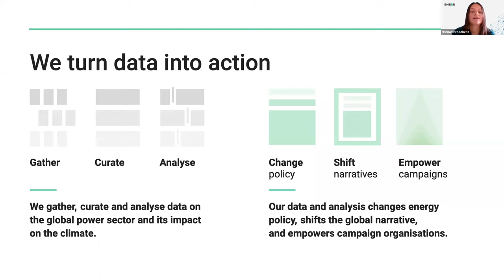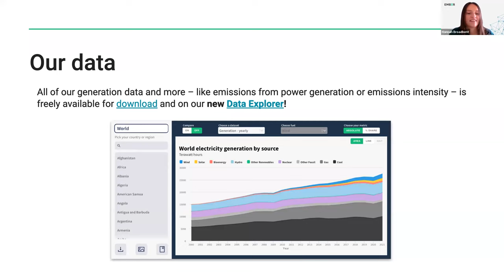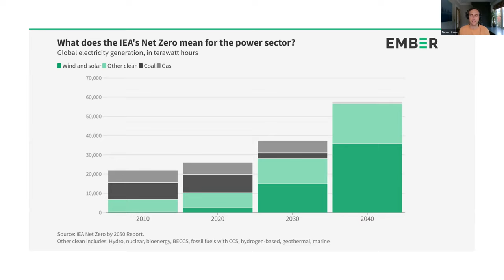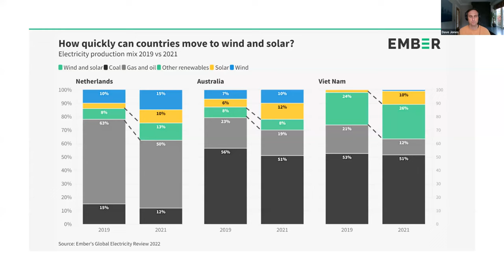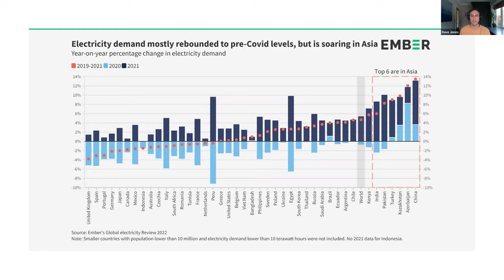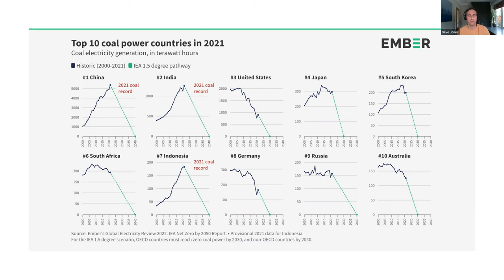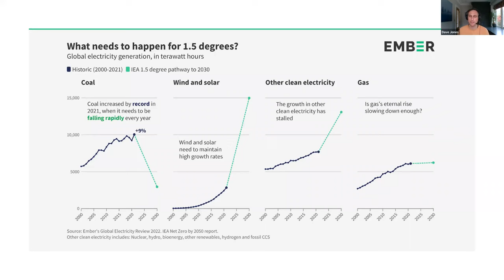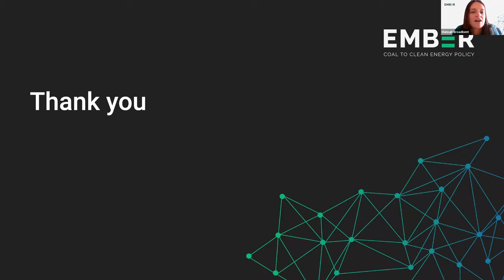Global Electricity Review Webinar - March 2022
Ember's third annual review of the state of the world's electricity transition reveals wind and solar, the fastest growing sources of electricity, reach a record ten percent of global electricity in 2021. All clean power is now 38% of supply. But demand growth rebounded, leading to a record rise in coal power and emissions.

Read the report here, and explore the data for 209 countries